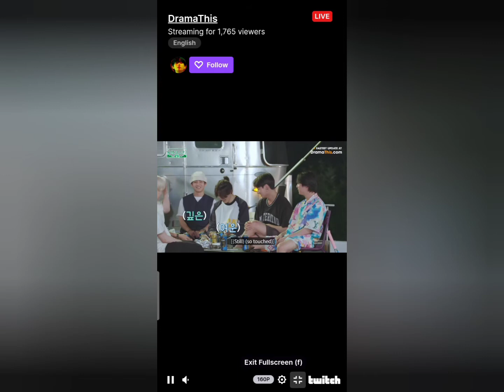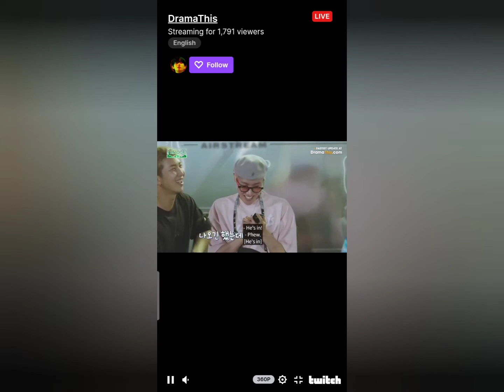Jimin:Are you a ghost?😂 | Althea channel